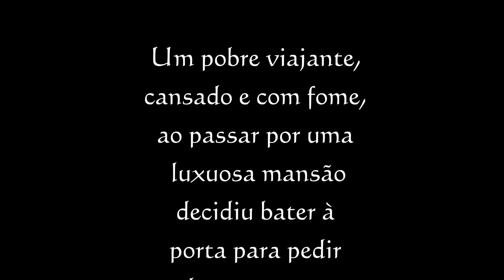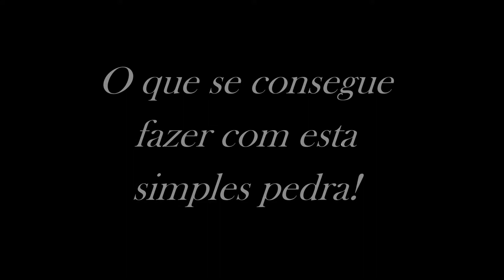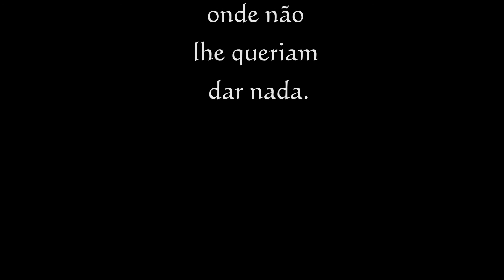Alice Brito 11213 (ex 2)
Tema: Sopa da Pedra
Trabalho nº2 - Narrativa